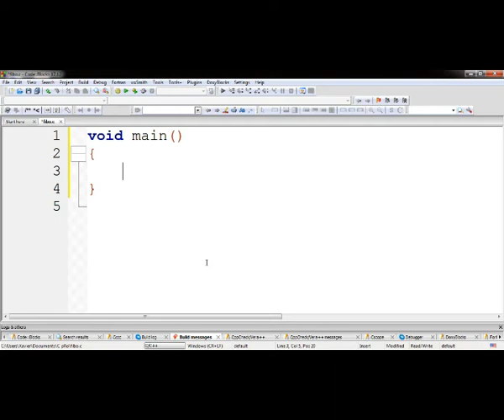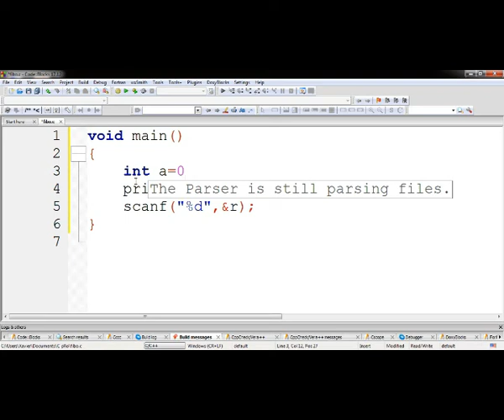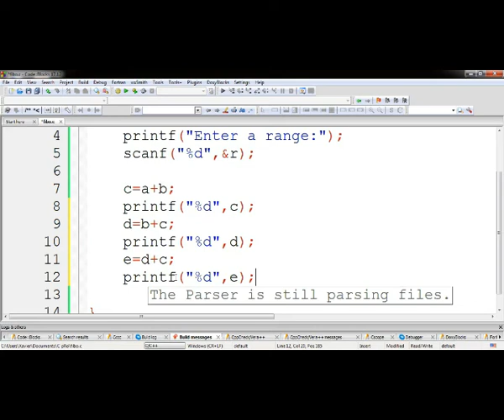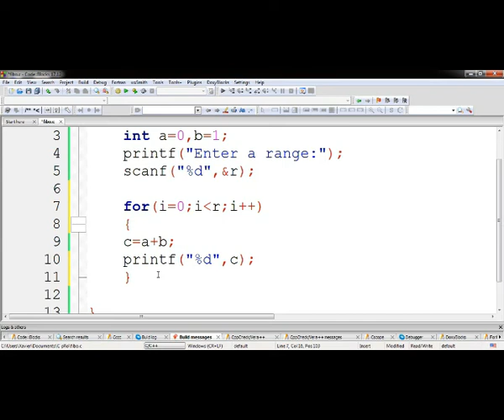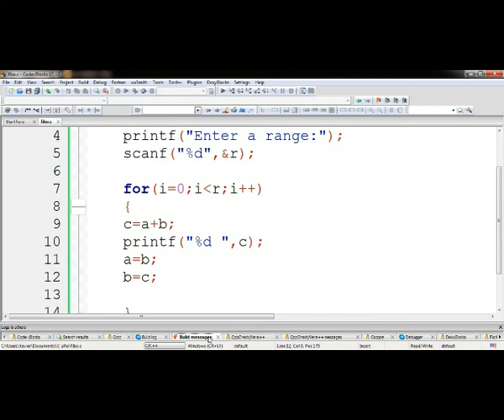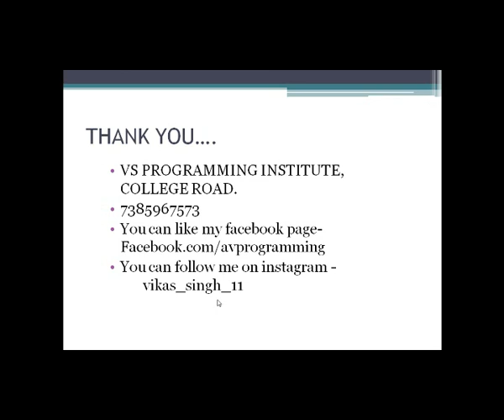21. fibonacci series in c || in hindi || by vikas singh | CoDing SeeKho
fibonacci series in c  in hindi by vikas singh
how to do programs in c

 C Programming
 C++ Programming
 Core Java – Advance Java
 Python Programming
 My SQL
 PHP
 HTML – CSS
 JavaScript
 Angular JS
 Node JS

1. We provide all languages projects for college last year.
2. We run Internship batches also for 3 or 6 month.
3. We are running Industrial Training batches as well as job assist.

►Instagram Personal : singhvikasofficial